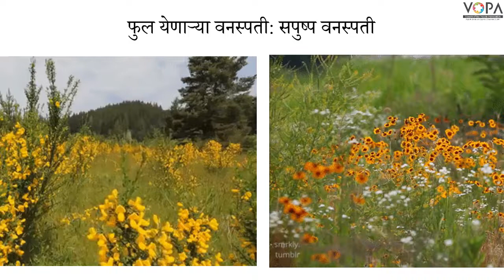7th | Science | Chapter 2| सजीव सृष्टी: अनुकूलन व वर्गीकरण | प्रस्तावना | V-School